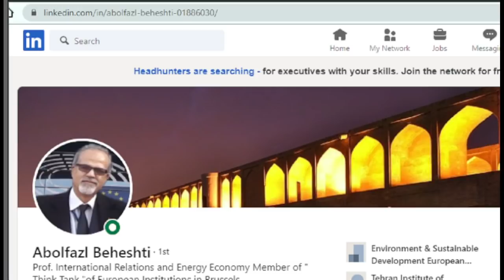Sorbi 2021 - 07 - 09 جواد خادم یا وزیر خائن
جواد  خادم  یا وزیر خائن